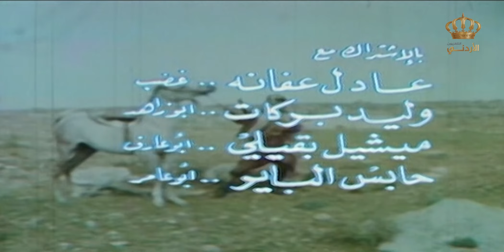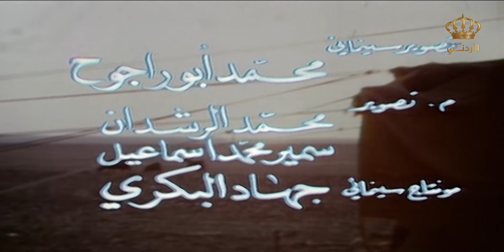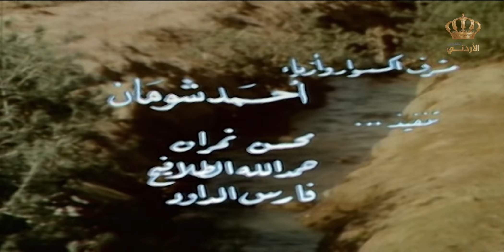مسلسل وضحى وابن عجلان | الحلقة 6 | بطولة: يوسف شعبان - سلوى سعيد - محمود أبو غريب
يتناول المسلسل قصة حب من البادية الأردنية بين الشيخ الفارس، والشاعر ابن عجلان (يوسف شعبان)، والفارسة، وضحى (سلوى سعيد)، لكن الشيخ عقاب والد وضحى يقوم بغزو آبار الحفر، ليجبر رعاة مواشي الشيخ ابن عجلان على الخروج من المنطقة، فهل سينجح في القضاء على قصة الحب ؟

بطولة:  يوسف شعبان - سلوى سعيد - محمود أبو غريب - نبيل المشيني - محمد العبادي - عادل عفانة
إخراج: غسان جبري
تأليف: خالد حمدي (سيناريو وحوار) - أحمد عويدي العبادي (مؤلف)